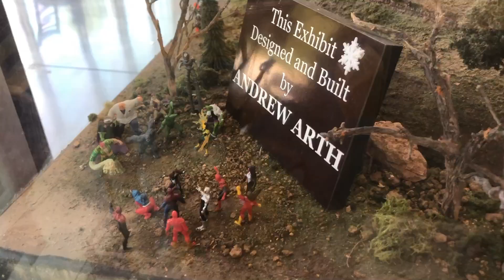Fun at the Fair on the O-Gauge Train Layout at the National Museum of Transportation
Come and check out the fun little train layout at the National Museum of Transportation in Kirkwood, Missouri.  The layout features a day at the fair for many movie and TV characters circled on the rails by Thomas the Tank Engine.  I hope you enjoy it as much as I did.